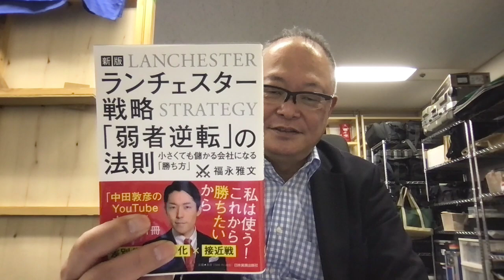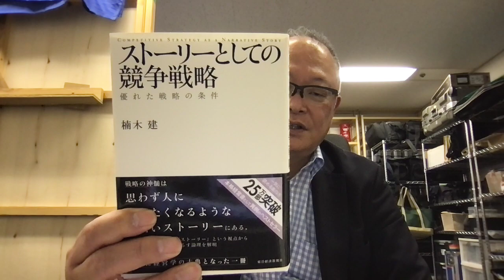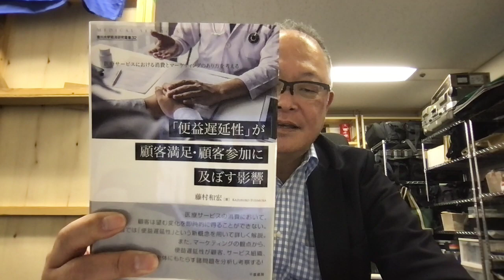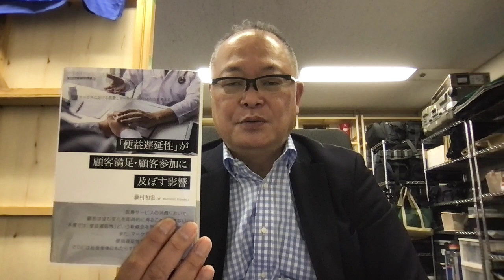コラム 4/12 久しぶりの本屋さん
本当にバタバタしていて、本屋さんに立ち寄ることもできませんでした。

しょっちゅう書店に行っていると、「私を読んでください」と本が呼んでくれます。光ると言ってもいいかもしれません。

今日は久しぶりでしたが、何冊か分厚い本を手にしました。